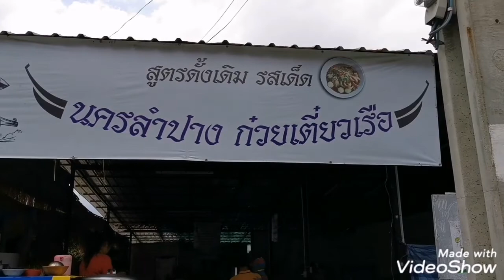ก๋วยเตี๋ยวเรืออร่อยเคหะร่มเกล้า นครลำปางก๋วยเตี๋ยวเรือ ก๋วยเตี๋ยวเรืออร่อย รีวิวก๋วยเตี๋ยวเรือ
ก๋วยเตี๋ยวเรืออร่อยเคหะร่มเกล้า นครลำปางก๋วยเตี๋ยวเรือ ก๋วยเตี๋ยวเรืออร่อย รีวิวร้านก๋วยเตี๋ยวเรือนครลำปาง